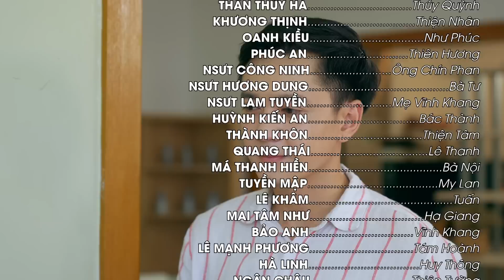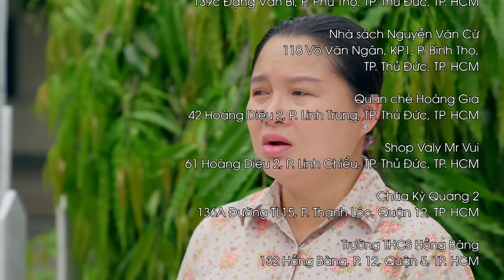[Phim Việt Nam] SAU PHÚT ĐAM MÊ | Tập 28 | Phim Tâm Lý, Gia Đình, Tình Cảm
[Phim Việt Nam] SAU PHÚT ĐAM MÊ  | Phim Tâm Lý, Gia Đình, Tình Cảm
Phim xoay quanh câu chuyện về Thiện Tâm – 16 tuổi, trong một tai nạn cậu tình cờ phát hiện mình là đứa con được tạo ra bởi tội lỗi của người cha ruột. Bi kịch tiếp nối bi kịch khiến Thiện Tâm từ một cậu bé sống an yên hạnh phúc bỗng mất đi tất cả, ôm nỗi oán hận và quyết tâm giành lại bằng được phần tài sản đã bị người cha ruột chiếm mất. Từ hai bàn tay trắng, cậu phải đương đầu với bao nhiêu thử thách và cám dỗ, đôi lúc gục ngã rơi vào tuyệt vọng. Nhưng với tấm lòng lương thiện và niềm đam mê với nghệ thuật điêu khắc gỗ truyền thống của gia đình, Thiện Tâm đã sống và tận hưởng hạnh phúc trọn vẹn với đam mê mình theo đuổi.

Phim có sự tham gia của các diễn viên nổi tiếng: Oanh Kiều, Công Ninh, Cao Minh Đạt, Thành Khôn, Thân Thúy Hà,...